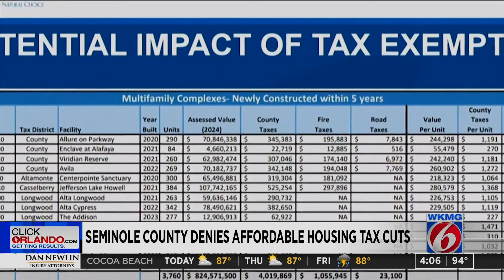Seminole County no longer giving tax breaks under ‘Live Local Act’ for affordable housing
Seminole County is joining the list of local governments who will no longer give tax breaks to developers who offer affordable housing.